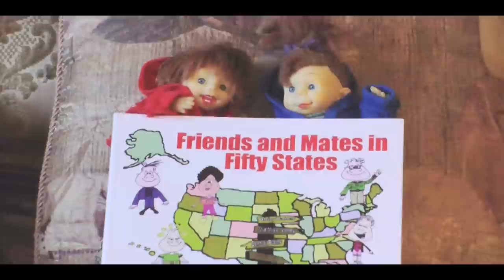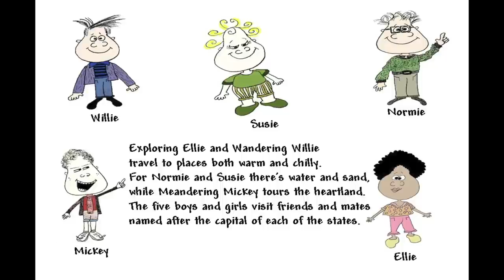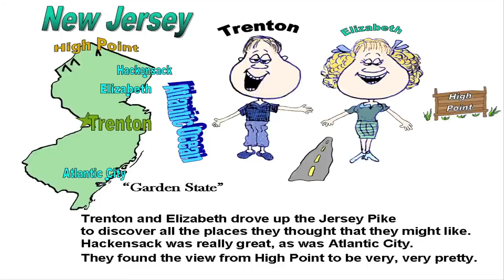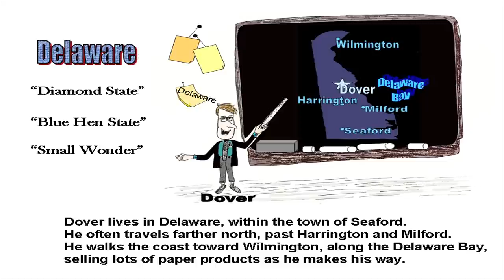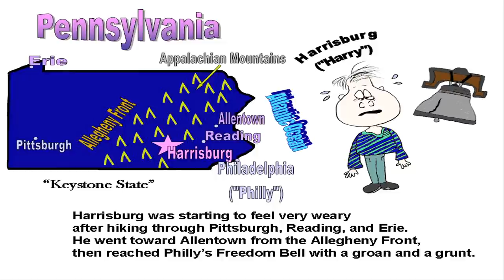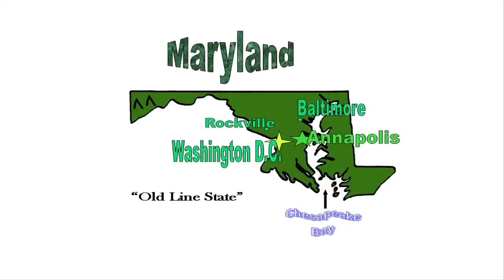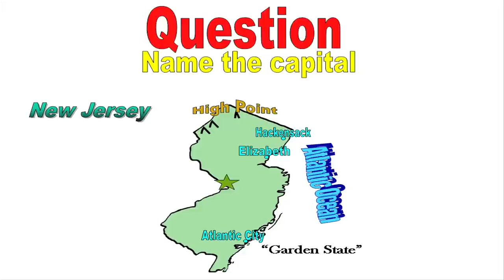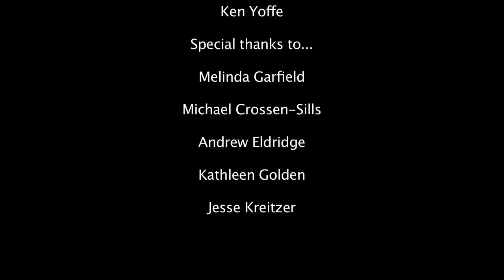Ulf and Siggie Visit the United States; Episode 2: The Mid-Atlantic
This humorous and educational video is based on the children's U.S. geography book, "Friends and Mates in Fifty States," by Weisberg and Yoffe.

In "Ulf and Siggie Visit the United States," young Austrian exchange students, Ulf and Siggie, visit their U.S. aunt and uncle to learn more about the geography of the U.S. for a school project. They meet their tour guides and hosts in the book, "Friends and Mates in Fifty States," who take them on journeys through different regions (ie north, south, west, northeast, and midwest). Their hosts also introduce them to friends of theirs who are named after capitals of different states making up their region.

For people living inside the U.S. and outside the country, we are providing free PDF downloads of our children's and young adult books, as well as PDF composites of LFL book donations and film festival selections/awards for our 3D animations ("Full Moon" and "Justin and the Werloobee"):

The FACEPAINT Nonprofit website also has free PDF downloads of bilingual geography mini-tutorials in English and Spanish, and English and Hindi. Reviews are provided for our published books as well, which are geared toward raising social and cultural awareness: